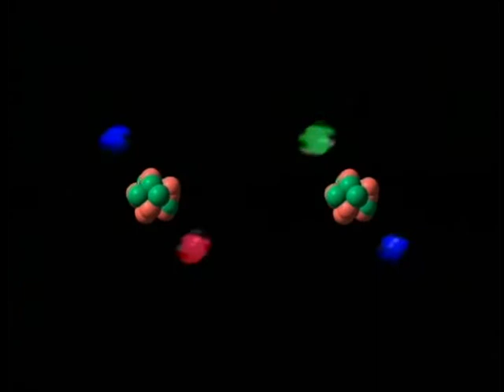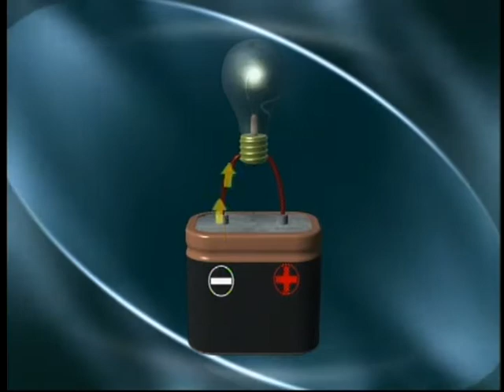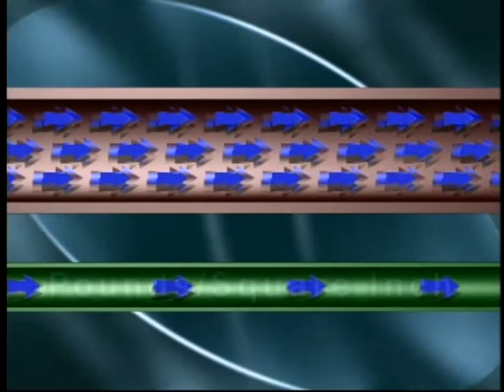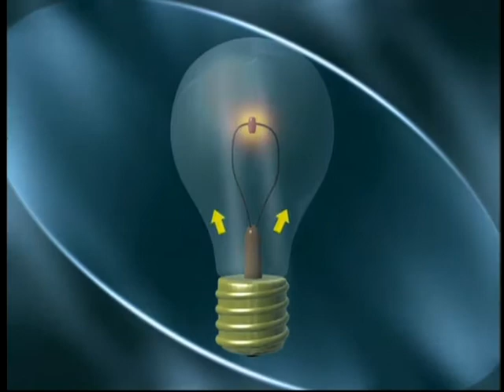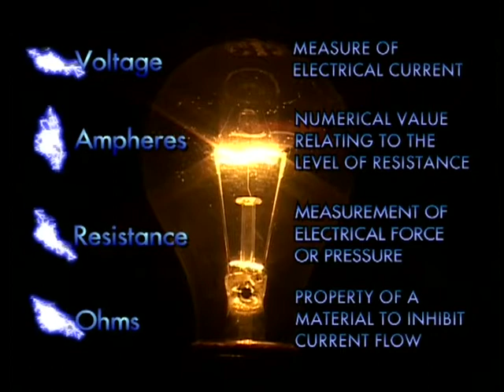Electrical Hazards Section 1